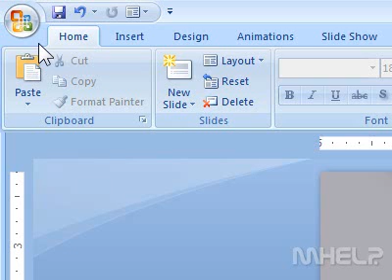How to delete a connector from a presentation